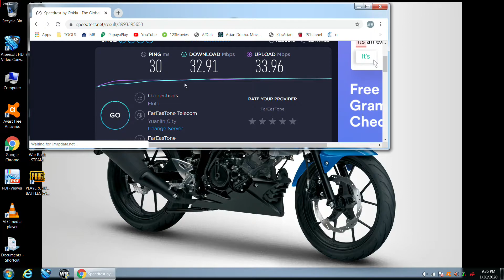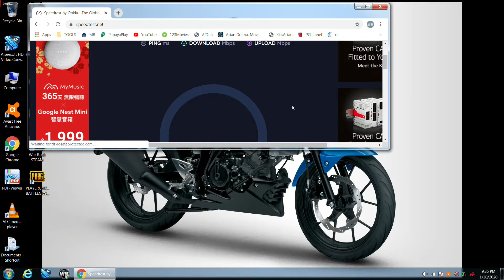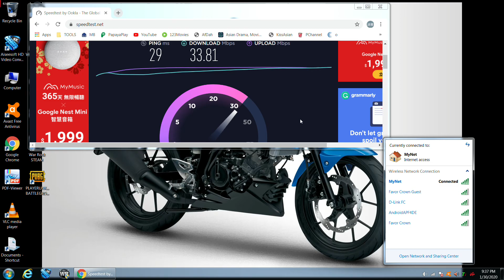Internet Connection Speed Test! Using only mobile data here in Taiwan!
Internet Connection Speed test